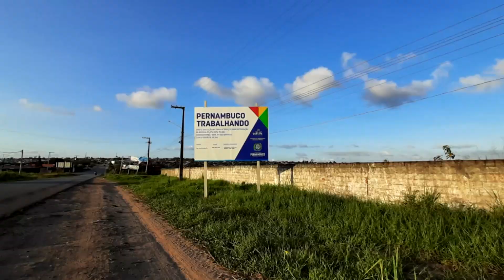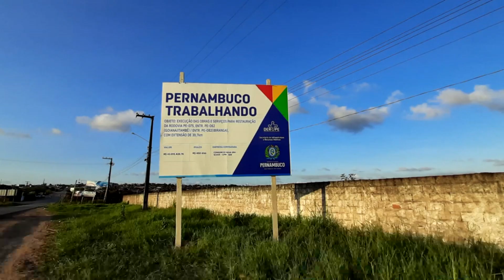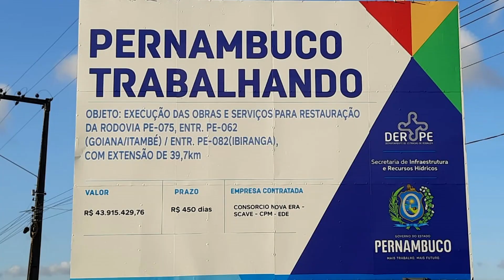ANO NOVO, RODOVIA PE 075 VELHA!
Ceo: @TiagoPBPE